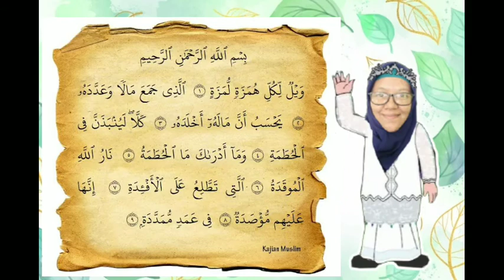PBR TKIT Darul Abidin Surat Al humazah